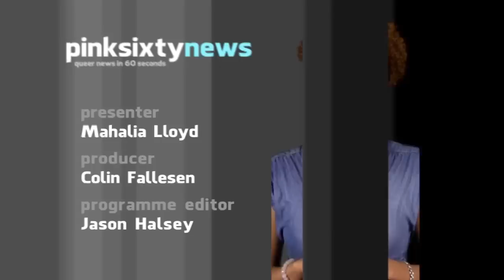Pinksixty News THURSDAY 24 MAY 2012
A young new political party is being set up by Rome's Gay Centre to stand in next year's elections. The Gay Party will be releasing their new identity and announcing policies in the coming weeks.

A leading human rights lawyer has said that olympic athletes from countries that criminalise homosexuality, should seek to stay in the UK. A supreme court ruling in 2010 made gay persecution an acceptable reason for asylum.

Iran have recalled their ambassador to Azerbaijan over this year's Eurovision Song Contest, which takes place in the country's capital, Baku. Iran accused Azerbaijan of insulting it's religious saints.

A male sex worker in Melbourne, Australia has been arrested and charged with infecting another person with a serious disease. He was also charged with working as a sex worker whilst infected.

And finally, The Big Bang Theory's Sheldon Cooper; actor Jim Parsons, came out in an interview with the New York Times yesterday. The star of the hit show said he, has been in a relationship for 10 years.